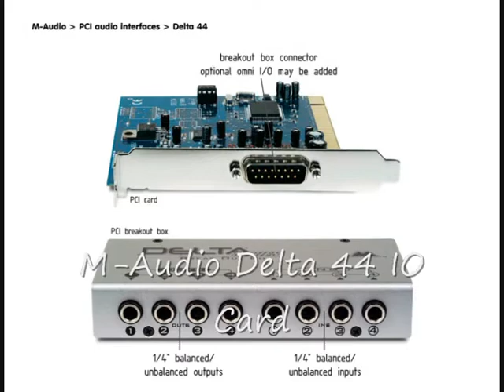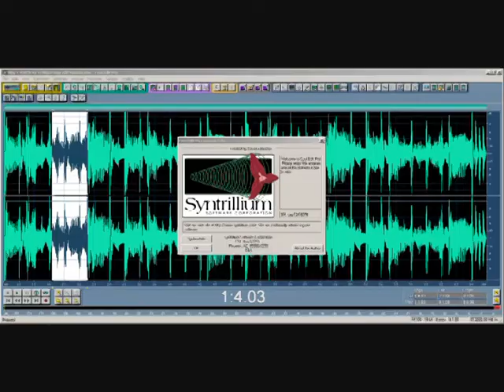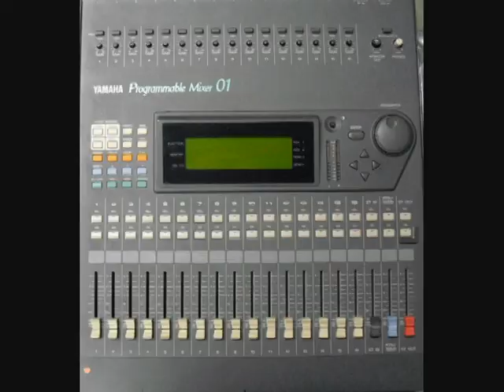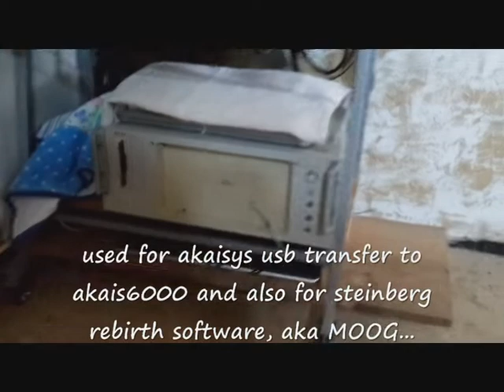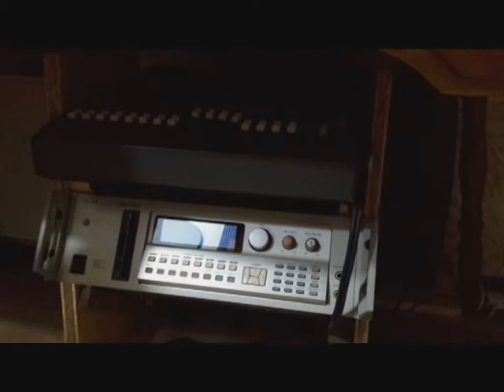jsm @ SMStudios Recording the Studio Audio Video Future Free Style Jammin Live Midi Performance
Getting the Small Humble Home Recording Studio ready for live performance or midi playback while recording the results on a tablet, ready for you all out there...